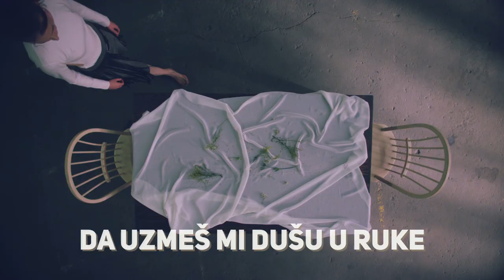Giuliano - Drugovi moji svi (Official lyric video)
Giuliano - Drugovi moji svi
Album: Sad imam sve

Glazba: Miroslav Buljan
Tekst: Nenad Ninčević
Aranžman: Remi Kazinoti
Videoprodukcija: CroRec Video